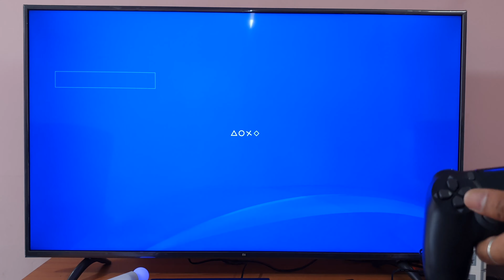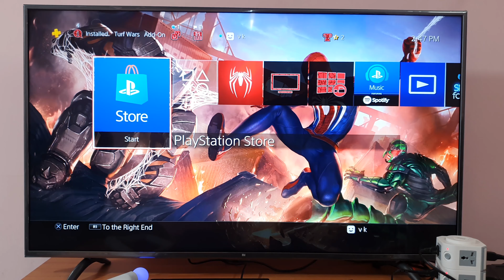How to Download and Install MARVEL SPIDERMAN Theme?